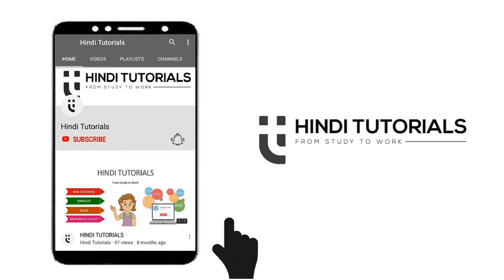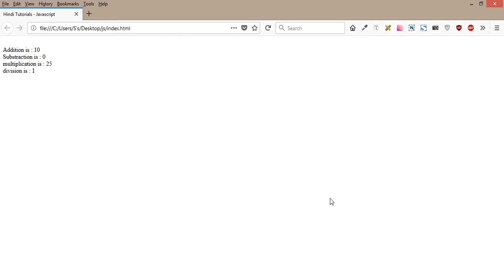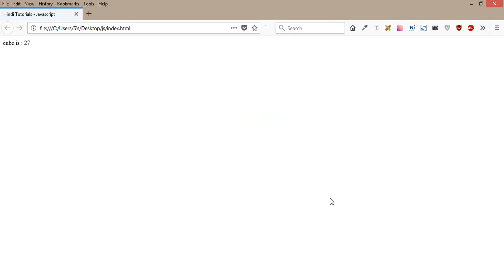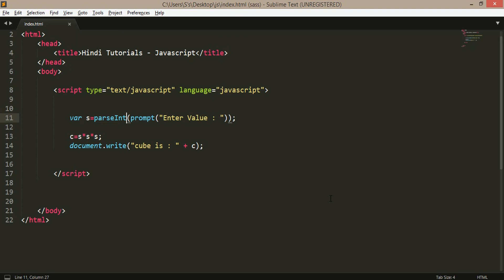Calculation in JavaScript (Hindi) - 8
Addition (+) The addition operator produces the sum of numeric operands or string concatenation. Subtraction (-) The subtraction operator subtracts the two operands, producing their difference. Division (/) Multiplication (*) etc etc.